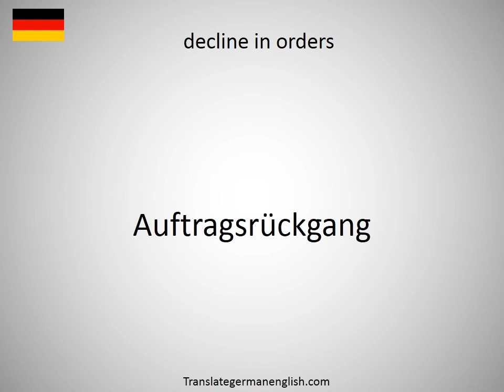How to say decline in economic activity in German?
How to say decline in economic activity in German? Learn the pronounciation decline in economic activity! How to Pronounce decline in economic activity. Expand your vocabulary, learn German words. Practice German online. Use this free pronunciation guide to practice words at a time. Learn German for free. Thank you for viewing, please like or subscribe! hoe om te sê, si të thuash, እንዴት እንደሚናገር, wie sagt man, comment dire, come dire, como dizer, как сказать, nasıl denir, cómo decir, 怎么说, πώς να το πω, hoe zeg je.